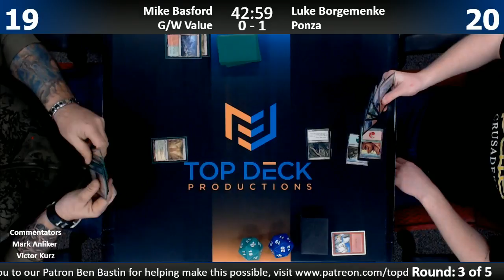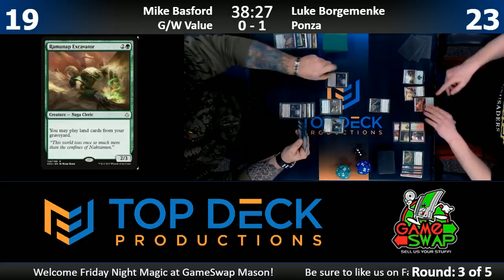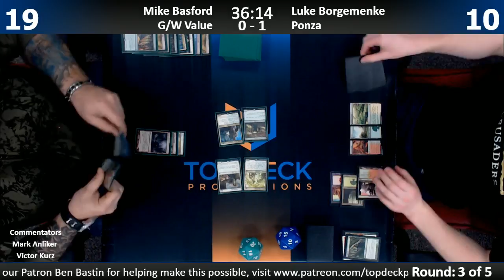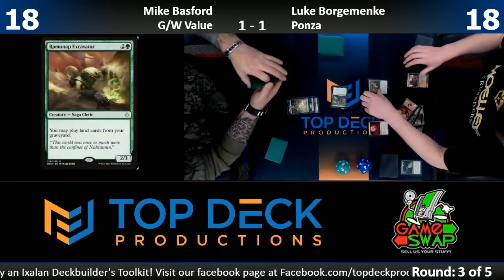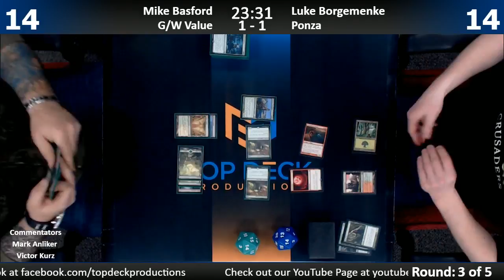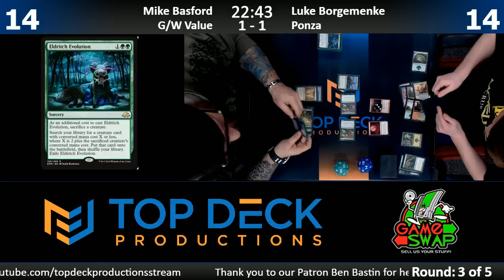Modern FNM w/ Comm 11/24/17: Mike Basford (G/W Value) vs. Luke Borgemenke (Ponza)